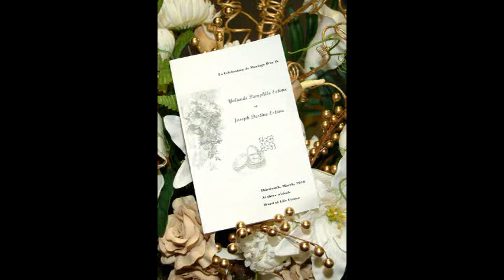Yolande & Joseph Estime Video.wmv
These are some video clips I took of the Haitian 50th anniversary on Saturday.  Their 14 children chose to give them the wedding that they never got to have.   It was precious.  Everything was in French.  The church ceremony was very relaxed with kids and family moving around, people were free to come up front to be with their adored matriarch and patriarch, joyfully entering into their celebration.  It was a  loving and expressive time, singing, laughing, hugging spontaneously.  Glad I was able to capture some of the essence on tape...